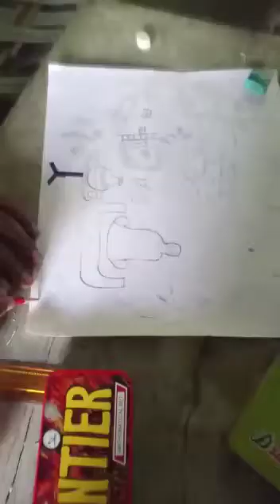Tinku 6th class drawing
Ghs Khanpur Sahota HOSHIARPUR